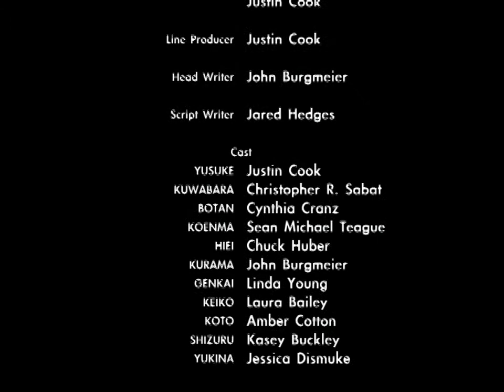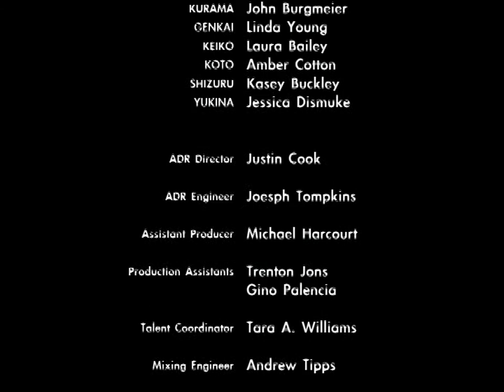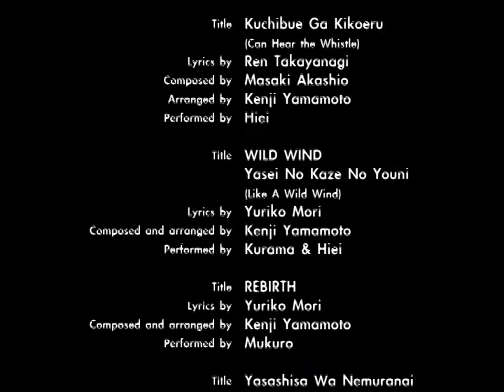YYH - Nightmare Hakusho CASTELLANO ¡¡25 aniversario!!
Con motivo del 25 aniversario de este maravilloso anime, me he decidido a dirigir las ovas que no se tradujeron ni doblaron al castellano (conocidas como Eizou Hakusho).
Este caso es un pequeño extra que aunque no pertenece a los Eizou Hakusho, tampoco llegó a España.

Cast:

Yusuke: Xavi Martinez

Kuwabara: Pablo Chico

Kurama: Jesus Valle

Hiei: PererinsDobla

Botan: Thais Serrano

Keiko: Gemma Hernandez

Genkai y Shizuru: Yo

¡¡Espero que os guste!! ¡¡Y feliz 25 aniversario!! :DDD